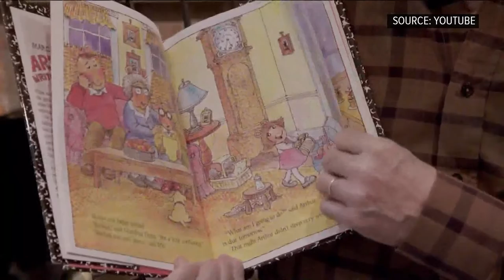Documentary highlighting Findlay's Mazza Museum to air on WBGU-PBS Thursday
The documentary will showcase the 40-year history of the children's book illustration museum and its connection with the illustrators who bring the stories to life.